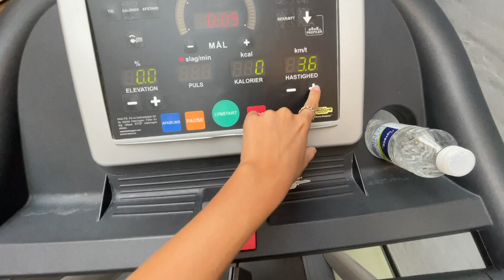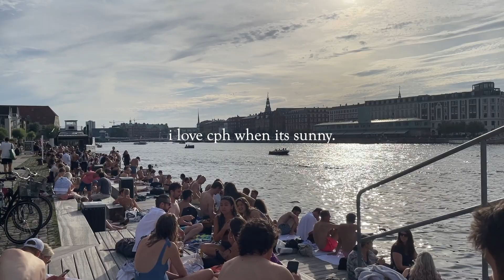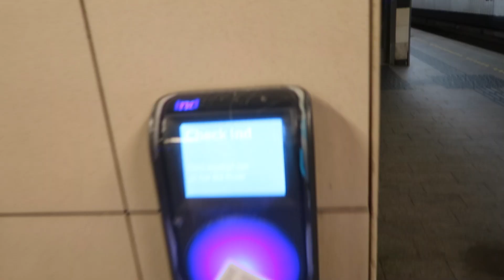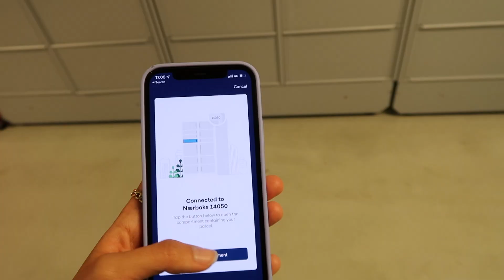Week in My Life Living + Working in Copenhagen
Welcome to my first non-travel vlog! This week I decided to film a week in my life to show you guys what living and working in Copenhagen is like. I spent a lot of time with my family, saw an old friend, went swimming in central Copenhagen, and visited my beautiful summerhouse for the weekend. I really hope you enjoyed watching, because I had so much fun filming and editing this vlog.

☀️FAQs
Where are you from? I am from Denmark, but have grown up in Dubai
How old are you? I am 19, my birthday is March 9, 2003
Are you in school? No I am currently on a gap year / working to save up for a longer trip that I'm going on later this year
Equipment? I film on Canon G7x and edit on Final Cut Pro

☀️MUSIC
Low Perfection - for you
dvd - You'll never do it
mimi bay - forgiving demo
sundive - Maybe
mimi bay - song 4 beach
Silicon Estate - If Everything Was Good (feat mimi bay)